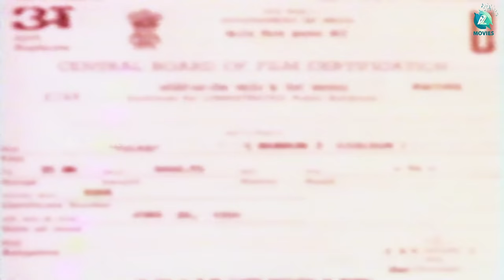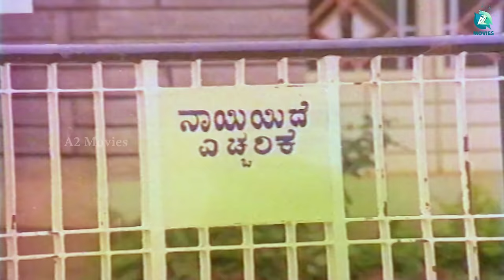Tulasi Kannada Full Movie | Kalyankumar | Srinath | K S L Swamy | K N Subbiah | A2 Movies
Watch the mesmerizing journey of love, courage, and redemption in the blockbuster Kannada film, "Tulasi." Experience the magic of this gripping tale filled with captivating performances, heart-wrenching emotions, and stunning visuals that will leave you spellbound.
♫ Director   : K S L Swamy
♫ Producer : K N Subbiah
♫ Release Year : 1976
♫ Starring  : Kalyankumar, Srinath, Shivaram, Lokanath, Chethan Ramarao, H R Shastry,         Hanumanthachar, Jayanthi, Manjula, B V Radha, Ramadevi, M N Lakshmidevi, Jaya, K S Ashwath.
♫ Associate Director:- Mani Murugan
♫ Production: Banner:- S P V Films
♫ Editor   : Bal G Yadav
♫ Art        : V K Ramesh
♫ Story    :V K Ramesh